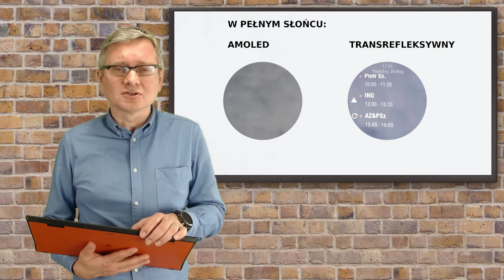Smartwatch, a wzrost produktywności oraz jakie kryterium wyboru zegarka? [1-minutowy Fruga #358]